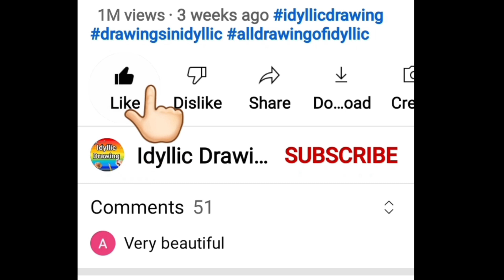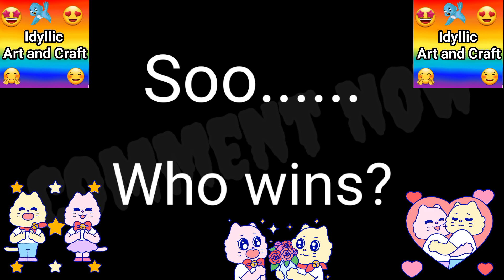Makar Sankranti Drawing | Girl vs boy makar sankranti drawing | Makar sankranti 2021 | Kite drawing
In this video, there are 3 Makar sankranti girl vs boy challenges.
Challenges 2021 Makar Sankranti drawing

Topics are:
• Kite drawing for makar sankranti
• Makar sankranti drawing easy
• Makar sankranti kite flying drawing

0:17 : Challenge 1 - Kite drawing for makar sankranti
0:51 : Challenge 2 - Makar Sankranti drawing easy
2:01 : Challenge 3 - Makar sankranti kite flying drawing
2:51 : Happy Makar sankranti (Who wins?)😊 😃

Makar Sankranti Drawing | Makar Sankranti drawing easy | Makar sankranti card | Makar card | Makar sankranti card making | Kite art and craft | Kite drawing | Kite flying drawing